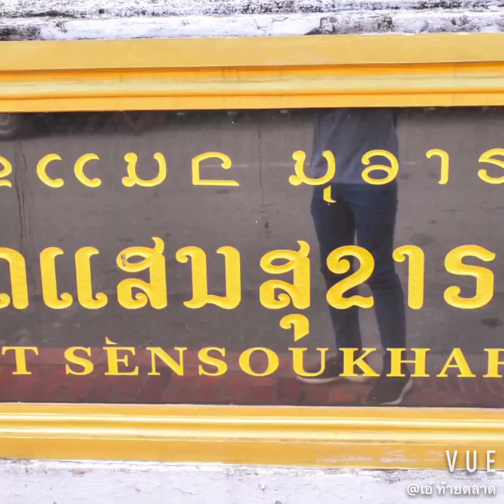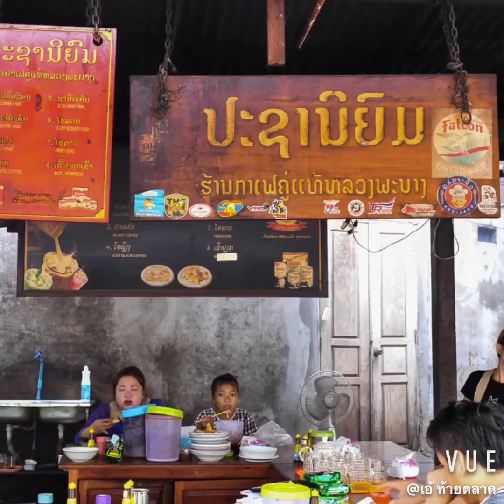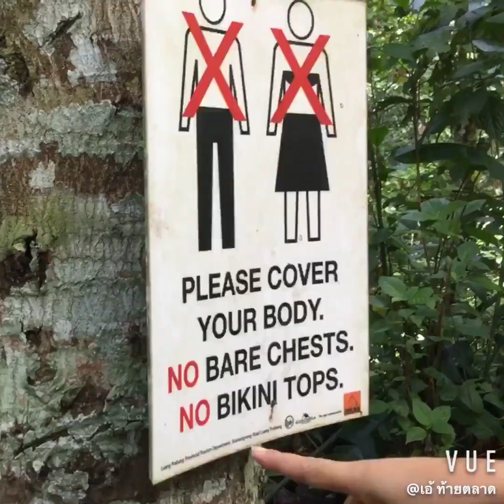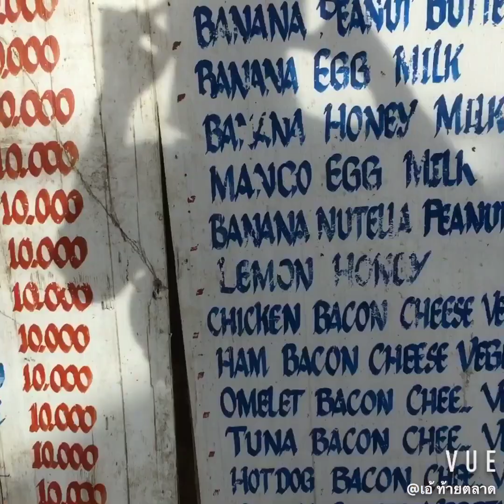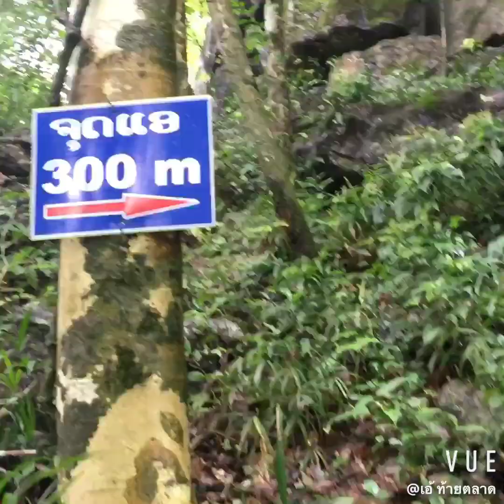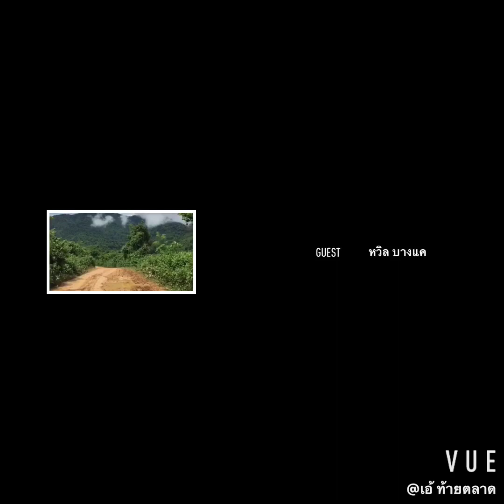หลวงพระบาง วังเวียง ถ้ำจัง ผาเงิน น้ำตกตาดแก่งยุย รวบคลิปไว้ให้ชมที่นี่แล้วครับ!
หลวงพระบาง วังเวียง  ถ้ำจัง ผาเงิน น้ำตกตาดแก่งยุย รวบคลิปไว้ให้แล้วครับ
กับ เอ้ท้ายตลาด EP.21